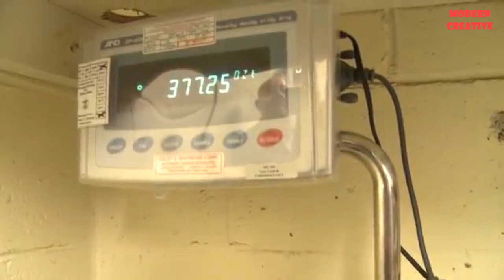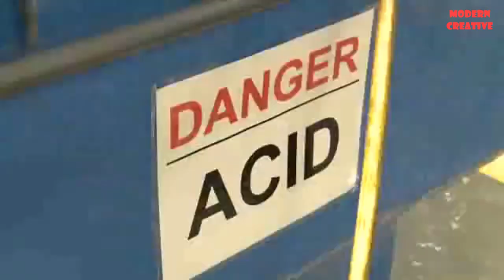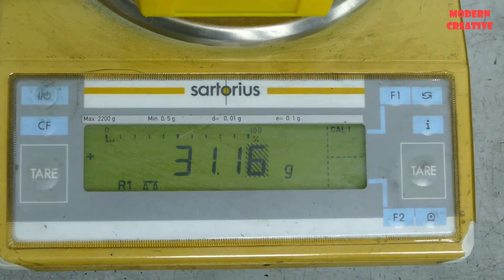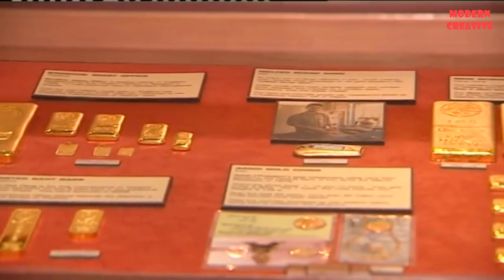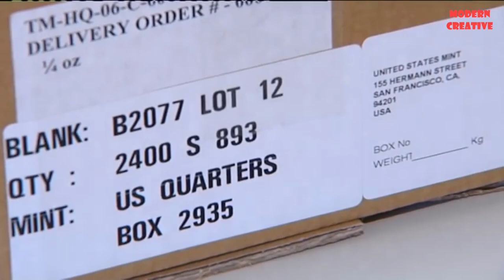The World's Largest Pure Melting Gold Factory | Amazing Gold refinery Technology